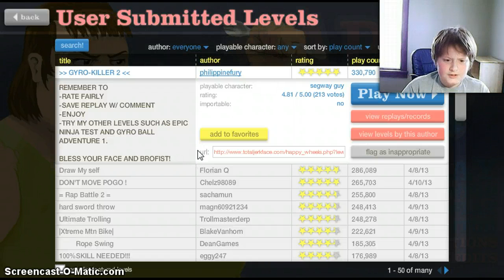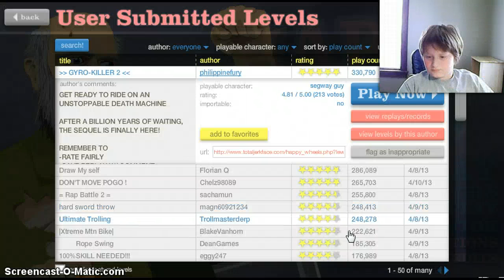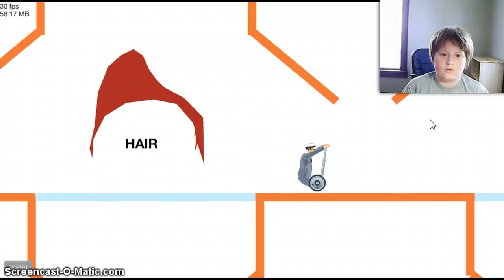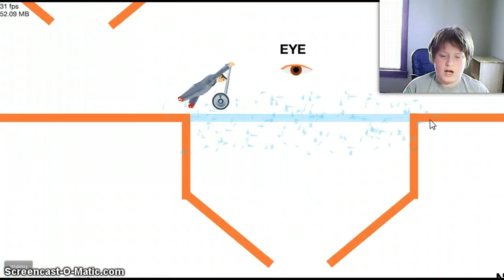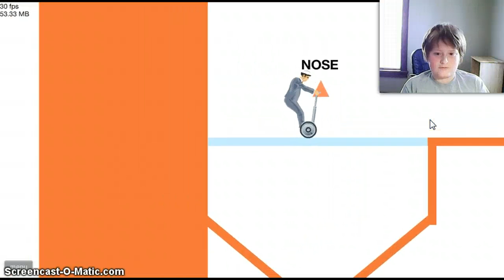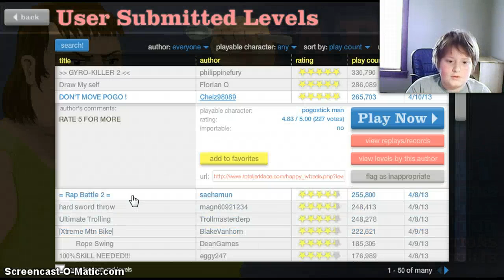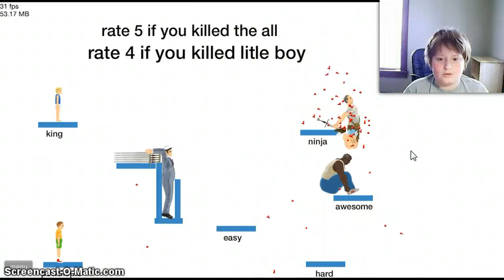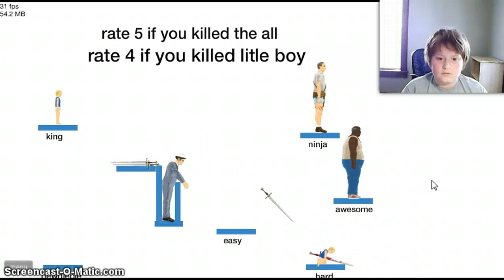Season 2 - Happy Wheels - LITLE BOY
Levels played:  GYRO-KILLER 2 , Draw My self, DON'T MOVE POGO !, = Rap Battle 2 =, hard sword throw.